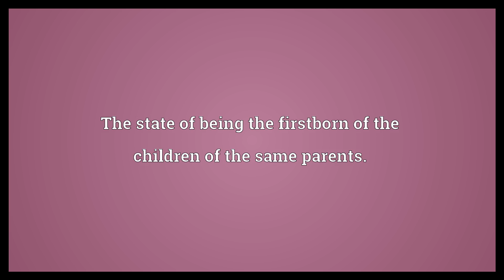Primogeniture Meaning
Video shows what primogeniture means. The state of being the firstborn of the children of the same parents.. An exclusive right of inheritance belonging to the eldest son..  Primogeniture Meaning. How to pronounce, definition audio dictionary. How to say primogeniture. Powered by MaryTTS, Wiktionary